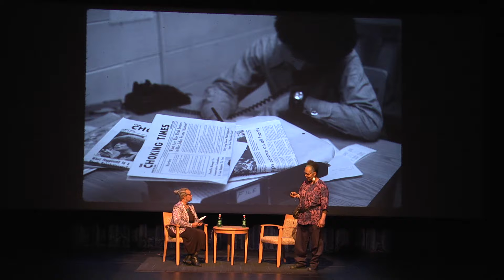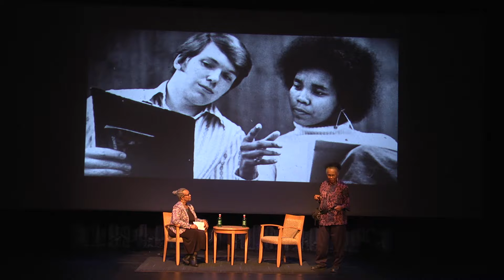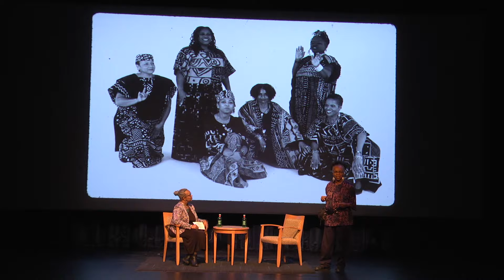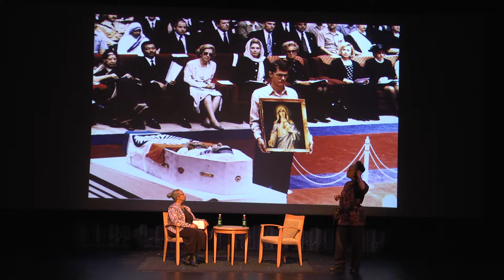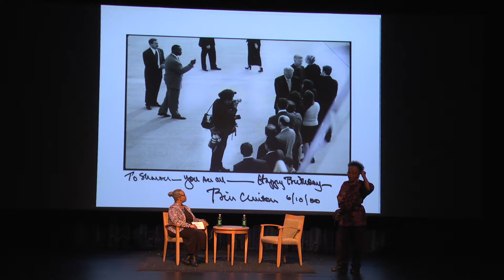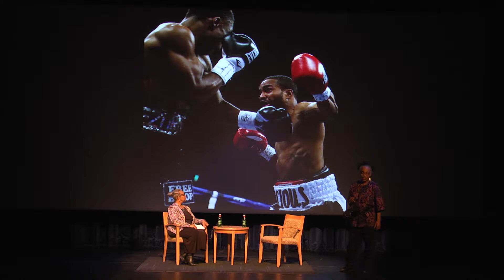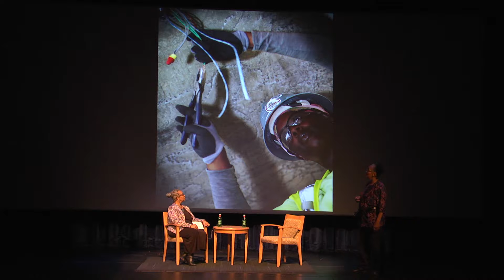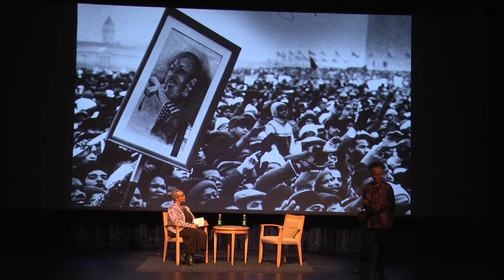Former White House Photographer Sharon Farmer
Veteran photojournalist Sharon Farmer, the first woman and first African-American to be appointed Director of White House Photography, discussed her four decade-plus career on Thursday, March 15, 2018 at UA – Pulaski Tech’s Center for Humanities and Arts on the UA-PTC Main Campus. The discussion was moderated by noted author and publisher, Janis F. Kearney.